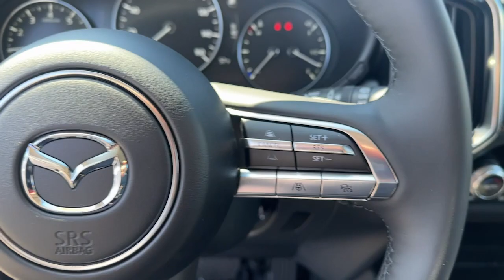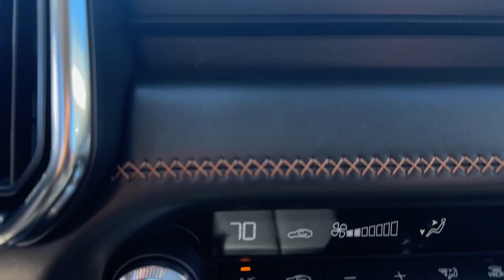2024 Mazda CX-50 Brookfield, Ridgefield, New Milford, New Fairfield, Danbury, CT M14591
Zircon Sand Metallic New 2024 Mazda CX-50 2.5 Turbo Premium Plus Package available in Danbury, Connecticut at Colonial Mazda. Servicing the Brookfield, Ridgefield, New Milford, New Fairfield, CT area.
2024 Mazda CX-50 2.5 Turbo Premium Plus Package - Stock#: M14591

Colonial Mazda
100 Federal Rd,

Zircon Sand Metallic 2024 Mazda CX-50 2.5 Turbo Premium Plus Package AWD 6-Speed Automatic 2.5L I4 Turbocharged DOHC 16V LEV3-ULEV70 227hpbrbr23/29 City/Highway MPG